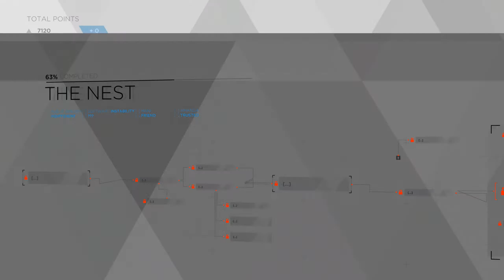Detroit : Become Human Part 12 - Run Connor Run On PS4 Pro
Detroit: Become Human was met with generally favourable reviews from critics.

PC Specs:

CPU: Intel i7 6900K Overclocked @ 4.4 GHz
CPU Cooler: NZXT Kraken X62
RAM: G.Skill Trident Z RGB 16 GB DDR4
GPU: Zotac GTX 1080Ti Amp Extreme
MB: Asus Rampage 5 Edition 10
Monitor: Asus ROG Swift PG279Q IPS
PSU: Seasonic Gold 850W
Case: Corsair 750D AF Edition
KB: Corsair K70 Lux RGB (Cherry MX Silent Switches)
Mosue: Razer Mamba 16000 Wireless
Mosue Pad: Corsair MM300 Extended Edition
Controller: XBOX One Elite